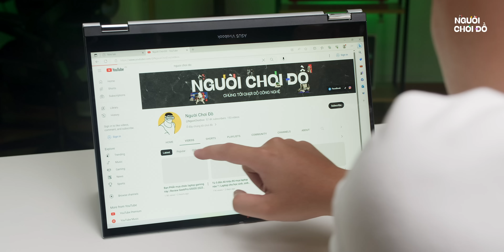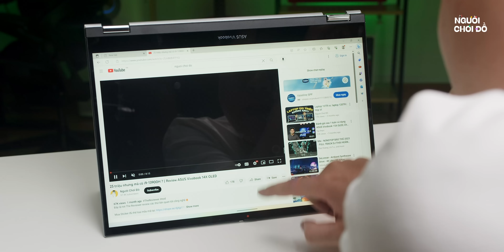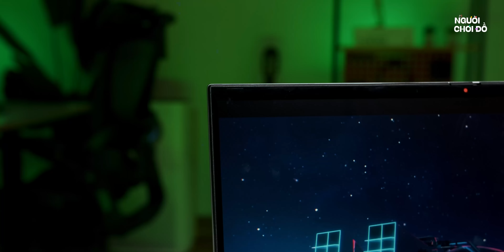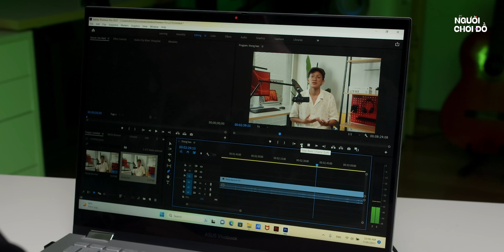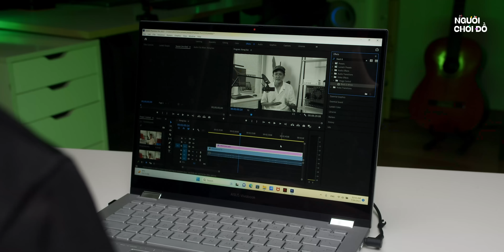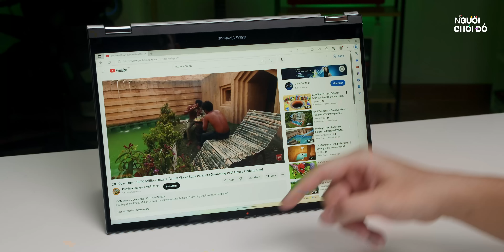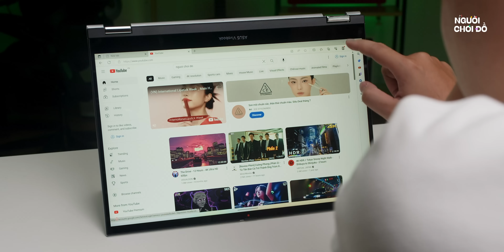Laptop có cần màn hình cảm ứng không ? | Review Asus Vivobook S14 Flip | i9-13900H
Cơ hội sở hữu nhiều phần hấp dẫn với 2 cơ hội nhận quà:
1. Quà 100% trúng, mua là có quà:
- 2,500 voucher 100k khi mua laptop Vivobook
- 5,000 balô TUF Gaming khi mua laptop TUF Gaming
2. Giải quay số trúng thưởng cuối chương trình:
- Giải “Thần Đồng Công Nghệ”: 1 Asus ROG Strix G16 dành cho những khách hàng đã mua Asus Vivobook.
- Giải “Game thủ tri thức”: 1 Asus Zenbook S 13 OLED dành cho những khách hàng đã mua Asus TUF Gaming
- Giải “Học đến nơi. Chơi đến đích”: 1 Asus ROG Ally dành cho tất cả khách hàng đã mua VVB và TUF.
Khách hàng cần truy cập trang web của chương trinh để đổi quà sau khi mua máy và đăng ký rút thăm may mắn. Link dưới description:

Đây là nơi The Reviewer review các thứ liên quan tới công nghệ🔥